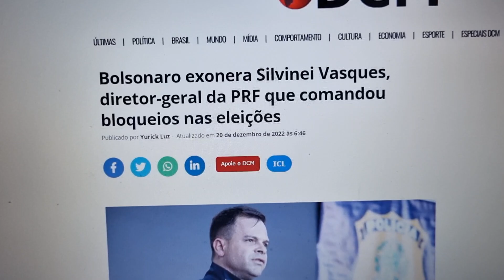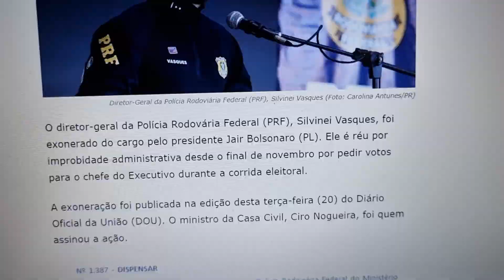BOLSONARISTA EXONERADO DO CARGO DE DIRETOR DA PRF (20/12/2022)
O diretor-geral da Polícia Rodovária Federal (PRF), Silvinei Vasques, foi exonerado do cargo pelo presidente Jair Bolsonaro (PL). Ele é réu por improbidade administrativa desde o final de novembro por pedir votos para o chefe do Executivo durante a corrida eleitoral.

A exoneração foi publicada na edição desta terça-feira (20) do Diário Oficial da União (DOU). O ministro da Casa Civil, Ciro Nogueira, foi quem assinou a ação.
DCM
(Foto: Carolina Antunes/PR)

APOIE: CAIXA ECONÔMICA FEDERAL
AGÊNCIA: 3458
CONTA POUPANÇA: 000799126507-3